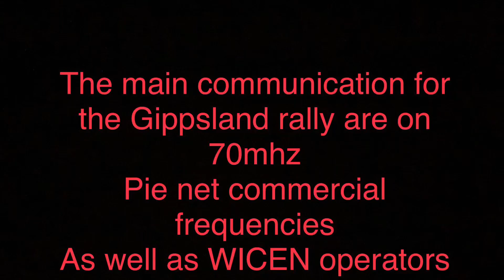Doing communications with WICEN Victoria for the Gippsland rally